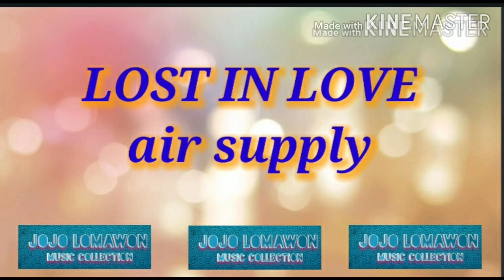LOST IN LOVE air supply